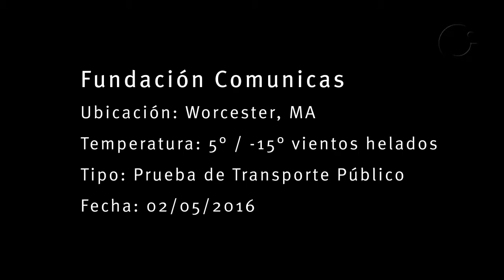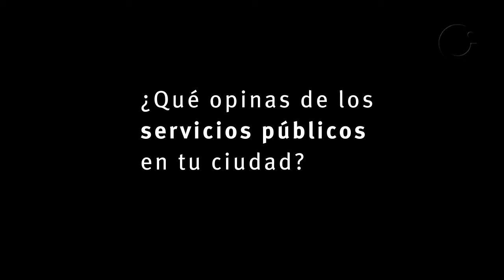Prueba de transporte público en Worcester, Massachusetts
¿Usas el transporte público de Worcester? ¿Qué piensas al respecto?

¿Qué opinas de los servicios públicos en tu ciudad?

Producción: Fundación Comunicas
Productor: Juan Perfetti
Cámara: Benjamin Pryor